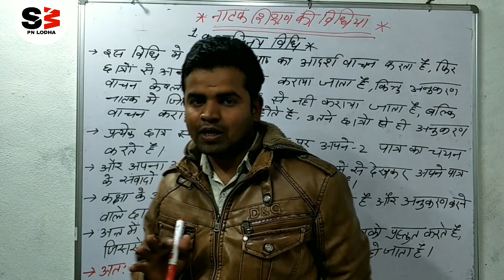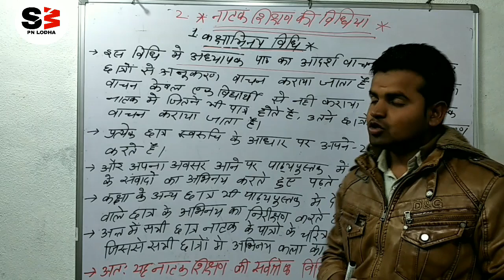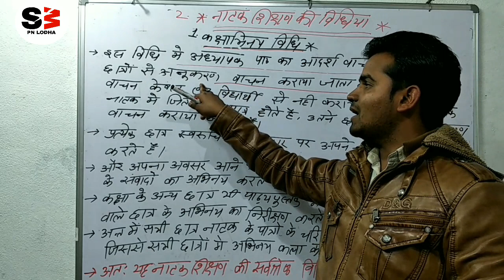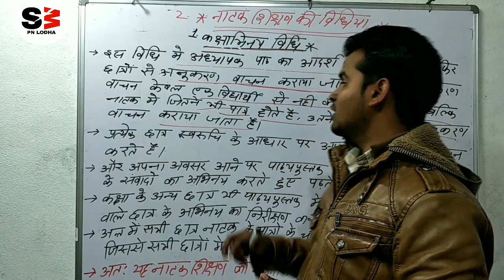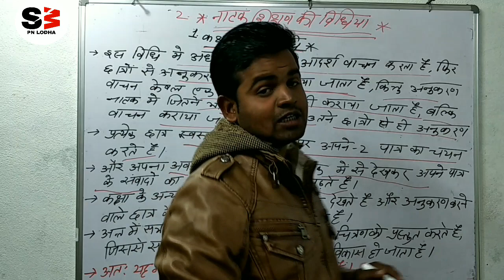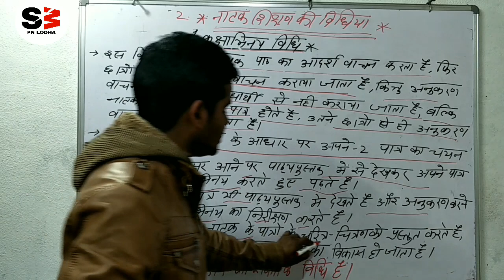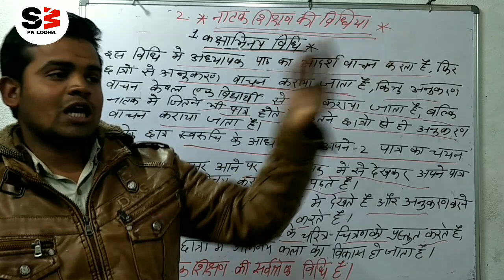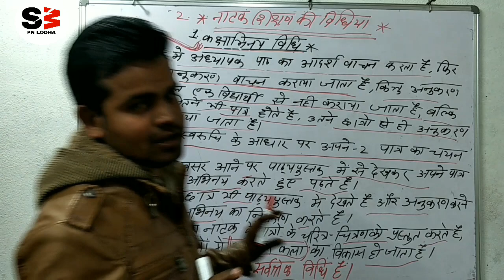TEACHING METHOD/शिक्षण विधियाँ/शिक्षण विधिया/नाटक शिक्षण की विधिया,पार्ट-1/कक्षाभिनय विधि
नाटक शिक्षण के सोपान
नाटक के उद्देश्य
नाटक की परिभाषा दीजिए
शिक्षा में नाटक की भूमिका
नाटक की परिभाषा क्या है
नई नाटक फिल्में
नाटक शिक्षण का महत्व
नाटक की परिभाषा इन हिंदी,
Hi